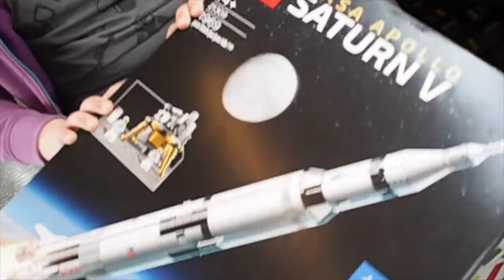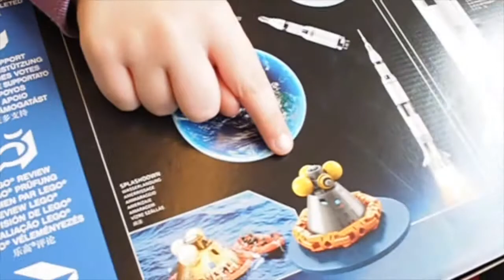London - Minions, Lego Store and M&M World (June 2017)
Our first Day in the Life - see what we got up to - there was the film premiere of Despicable Me 3, a trip to the Lego Store, lunch at Wagamama and M&M world. Exhausting!